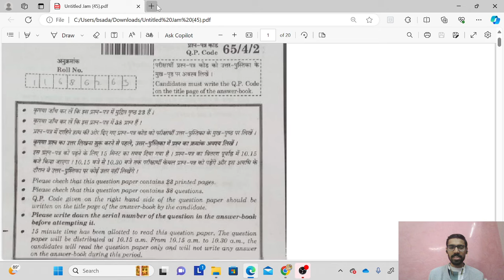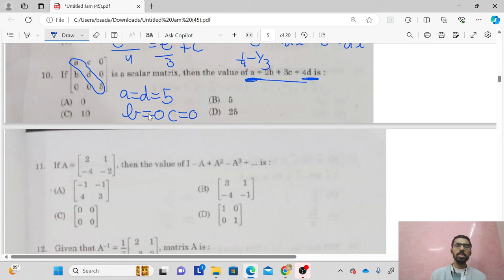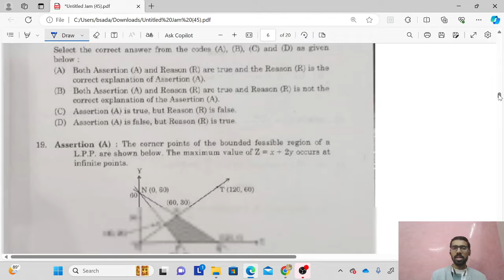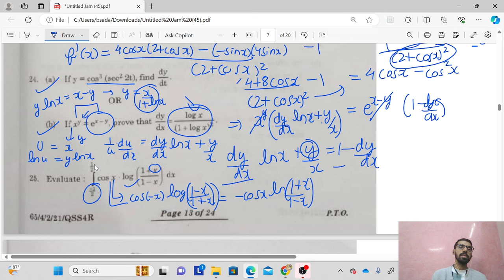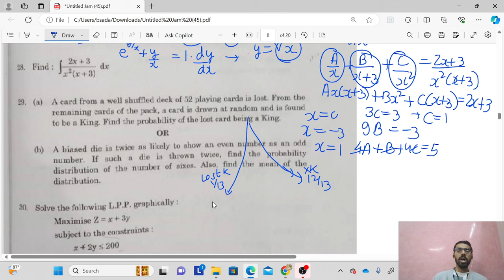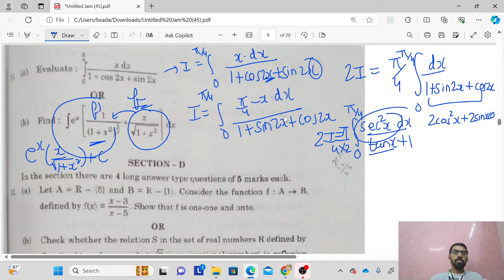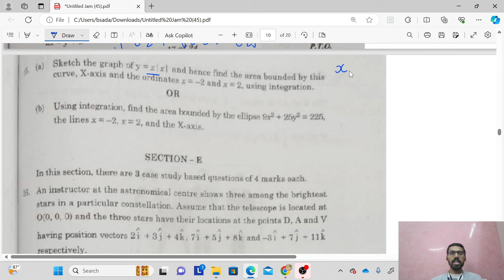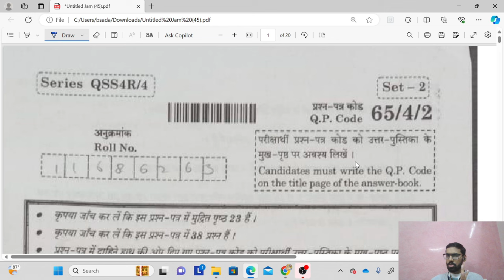"Cracking CBSE Class 12 Maths Board Paper 2024 Set 2 | Speed Solutions & Expert Tips!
Join me as I tackle the CBSE Class 12 Maths Board Paper for 2024, Set 2, with lightning-fast speed solutions and expert tips! In this comprehensive video, I break down each problem, providing clear and concise solutions to help you ace your upcoming exam. Whether you're aiming for perfection or looking to improve your problem-solving skills, this video has you covered. Don't miss out on this valuable resource that's guaranteed to boost your confidence and performance in the exam hall!